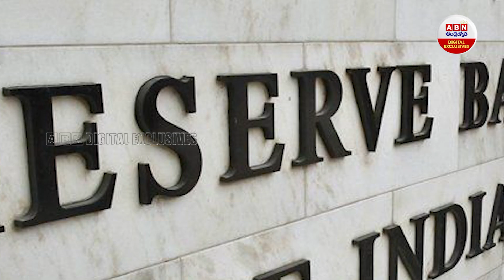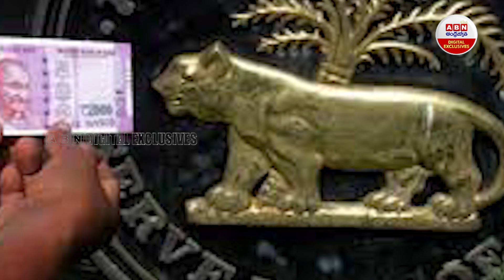RBI : 2000 NOTES : రెండు వేల నోట్లపై సరికొత్త సంచలనం ఇదే | Two Thousand Notes | ABN Digital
2000 NOTES : రెండు వేల నోట్లపై సరికొత్త  సంచలనం ఇదే  | Two Thousand Notes | ABN Digital Exclusives